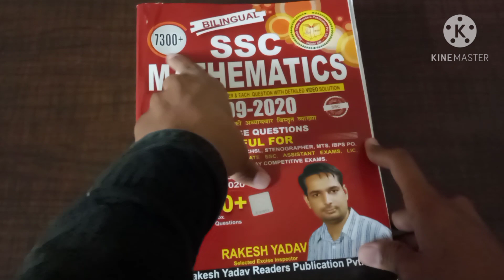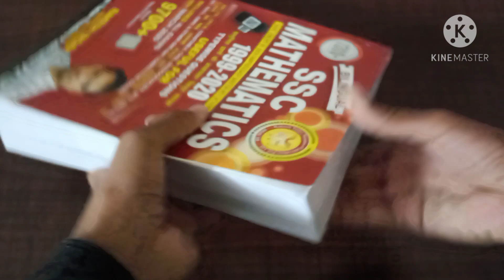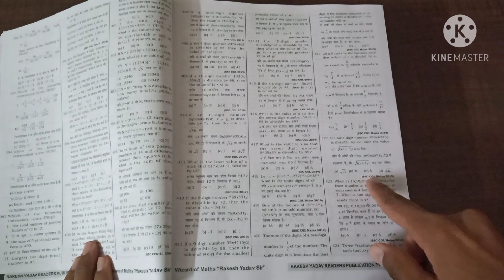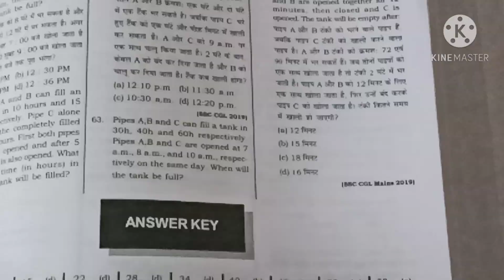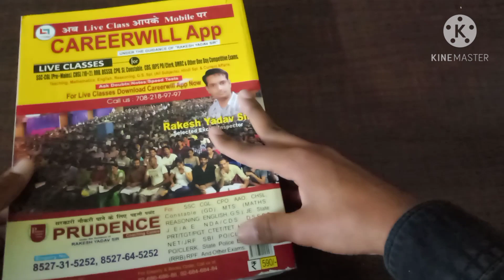Rakesh Yadav 7300+ Mathematics Book Review | Rakesh Yadav Math Book New Addition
(1) Rakesh Yadav Math Book Review
(2) Rakesh Yadav 7300+ Math Book New Addition
(3) Rakesh Yadav Book For SSC CGL CPO CHSL Book Review
(4) SSC Rakesh Yadav Mathematics Book Review.